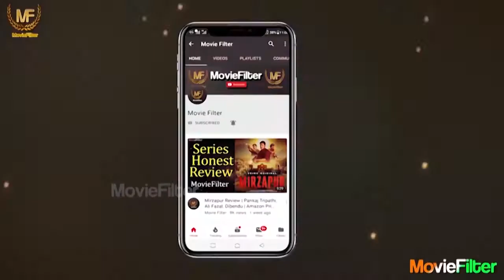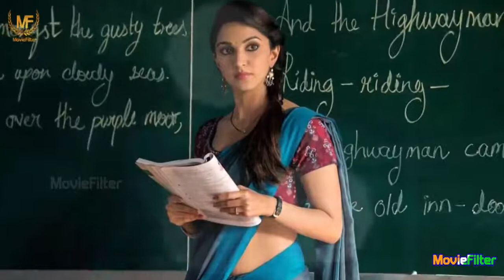Top 10 Hindi WEB SERIES (MovieFilter) YOU MUST KNOW ABOUT!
Enjoy this top 10 Hindi Web Series!

Editing & Narration  By :- Bhanu Bhargaw